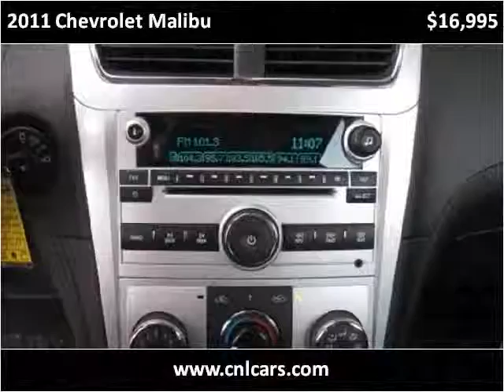2011 Chevrolet Malibu Used Cars Louisville KY